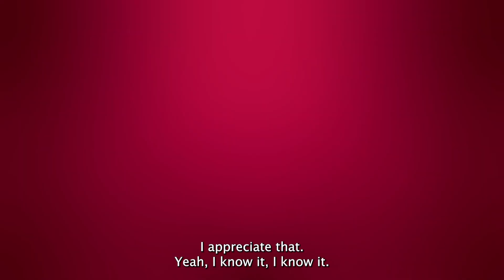Cardinals Head Coach Jonathan Gannon Meets The Team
New Arizona Cardinals head coach Jonathan Gannon and his family visited the practice facility to meet staff and players, which included Kyler Murray, D.J Humphries, Zach Ertz, Rondale Moore, Kelvin Beachum, Will Hernandez, Antoine Welsey, and James Conner.